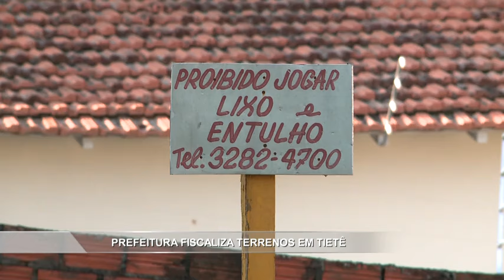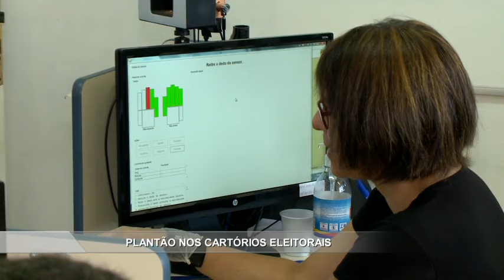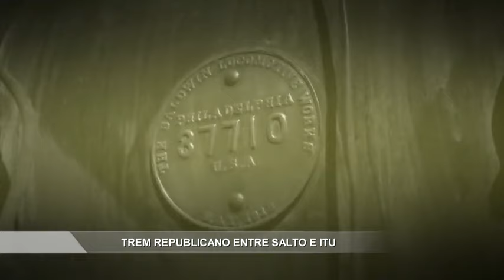Noticidade Manhã - TV Sorocaba 22-04-16